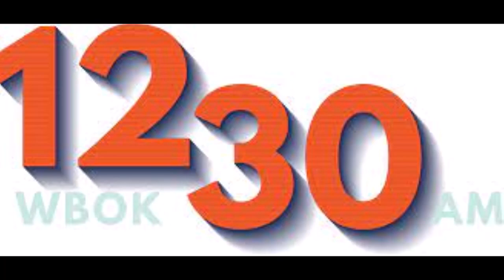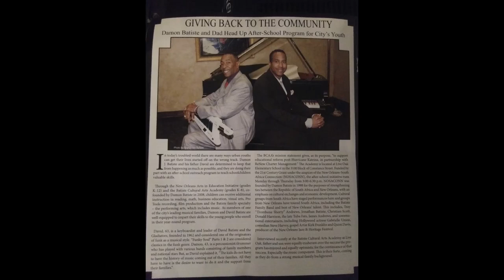David Batiste and Tommy Peters (RIP) on WBOK 1230AM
talking about the unifying power of Music, Art & Culture.
NOSACONN